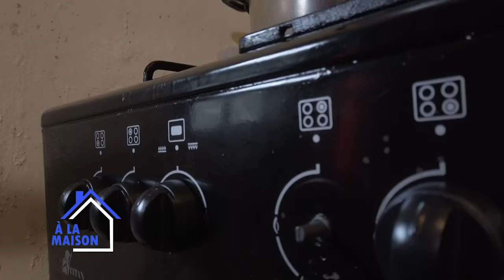A LA MAISON avec HARICOT BEANS des RIGOLARDS